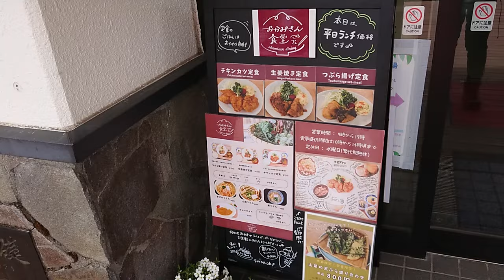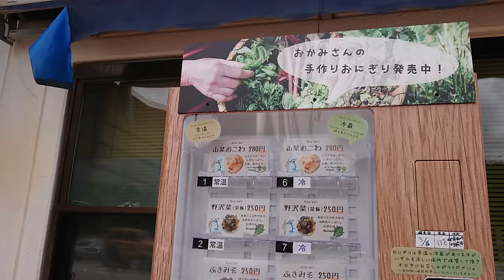「今日」の乗鞍高原 雨上がりの乗鞍高原。今日は風も強く、少し蒸し暑いです。県道の道路沿いのツツジが、開花し始めました。正午頃の動画映像です。（2024.05.16）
※アルピコバス「春山バス」（アルピコバス以外の会社のバスも共同運行します）

Norikura Kogen Plateau, Norikura, Japan.
Norikura Kogen after the rain.
It is windy and a little hot and humid today.
The azaleas along the prefectural road have started to flower.
This is video footage from around noon. (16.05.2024)

Plateau de Norikura Kogen, Norikura, Japon.
Norikura Kogen après la pluie.
Il y a du vent et il fait un peu chaud et humide aujourd'hui.
Les azalées le long de la route préfectorale ont commencé à fleurir.
Ceci est une séquence vidéo prise vers midi. (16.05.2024)

Hochebene Norikura Kogen, Norikura, Japan.
Norikura Kogen nach dem Regen.
Heute ist es windig und ein wenig heiß und feucht.
Die Azaleen entlang der Präfekturstraße haben zu blühen begonnen.
Dies ist eine Videoaufnahme von etwa Mittag. (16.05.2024)

Altopiano di Norikura Kogen, Norikura, Giappone.
Norikura Kogen dopo la pioggia.
Oggi c'è vento e un po' di caldo e umidità.
Le azalee lungo la strada prefettizia hanno iniziato a fiorire.
Questo video è stato girato intorno a mezzogiorno. (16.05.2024)

乘鞍高原，日本乘鞍。
雨后的乘仓高原。
今天风很大，有点湿热。
县道两旁的杜鹃花已经开始开花。
这是中午时分的录像。 (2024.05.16)

Norikura Kogen na de regen.
Het is winderig en een beetje warm en vochtig vandaag.
De azalea's langs de prefectuurweg zijn begonnen te bloeien.
Dit zijn videobeelden van rond het middaguur. (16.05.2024)

الحرية لفلسطين!